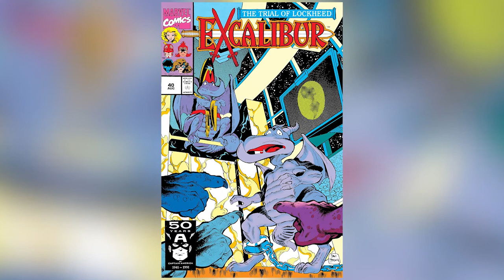The Trial of Lockheed - a comic book analysis and eXamination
Got a bit of a fun and weird one for you today, folks - The Trial of Lockheed! This storyline, from Excalibur issue 40, might seem a bit surface level at first but there's some interesting stuff we can extrapolate from it still. Join me as we do!